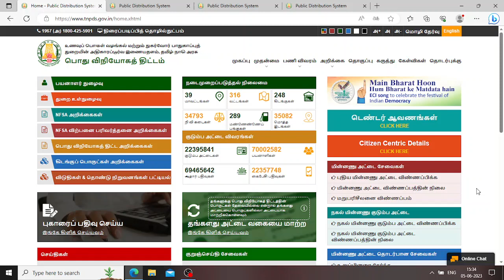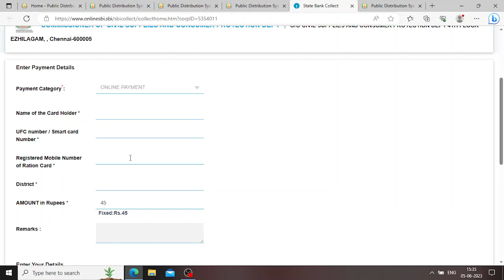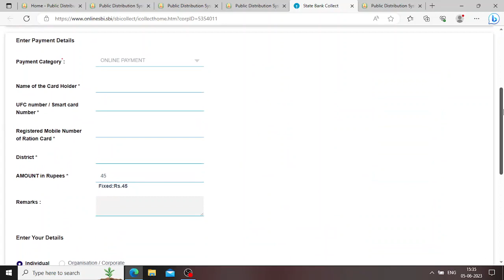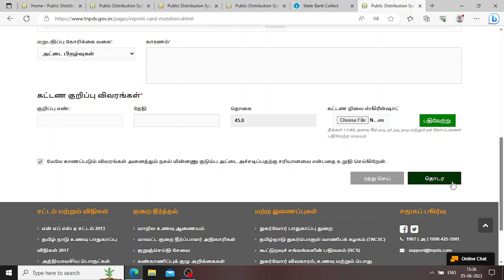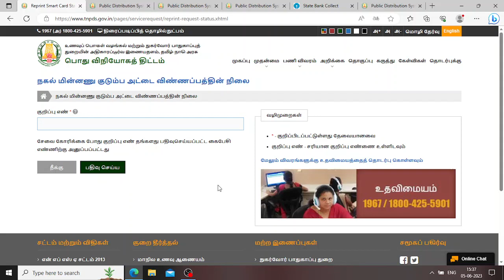How to apply duplicate ration card online tamil | 45ரூபாய்க்கு ஸ்மார்ட் ரேஷன் கார்டு வீடு தேடி வரும்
Hi Friends!!!

நகல் குடும்ப அட்டை ரூபாய் 45 செலுத்தினால் ஸ்மார்ட் ரேஷன் கார்டு வீடு தேடி வரும்